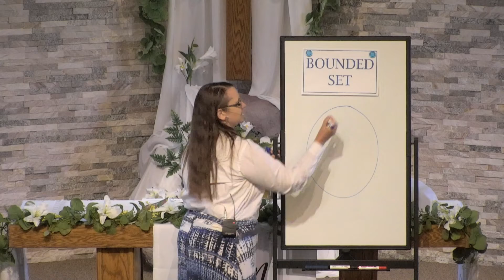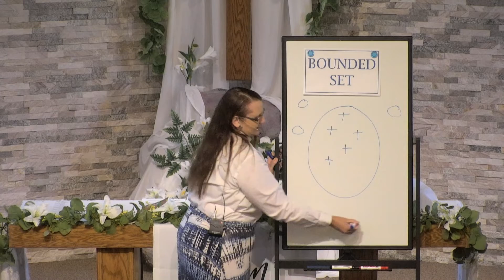Known by Love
During the Last Supper, Jesus said to his disciples, “By this everyone will know that you are my disciples, if you have love for one another.” (John 13:53). Jesus does not say people will know we are his followers by our doctrinal beliefs or our moral code or our church traditions. These things are important, but they are not what define us as followers of Christ. Love is what defines us followers of Christ. How are you sharing the love of Christ in your life?

CCLI Streaming & Podcast License # CSPL129016